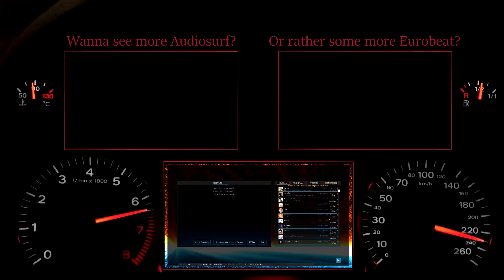Audiosurf 2: Ken Blast - The Top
I'm quite satisfied with the result, one of my best scores probably. Looks quite nice in this video, but that was a load of effort to get such a score. This took me roughly a bit more than 2 hours and the result you're seeing is my 37th try. (Yeah, I was curious how long it'll take me and how many trials)